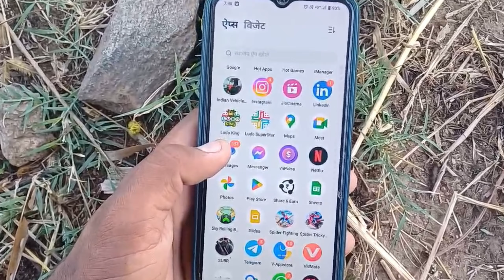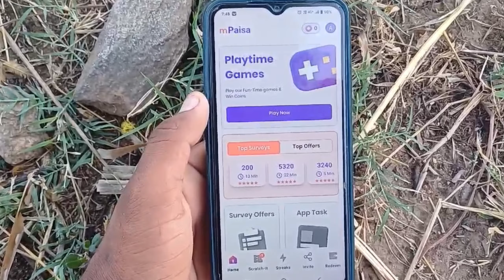M Paisa app me Coin kaise kamaye M Paisa App Par Refer 800 Coin | M Paisa App Refer And Earn Money